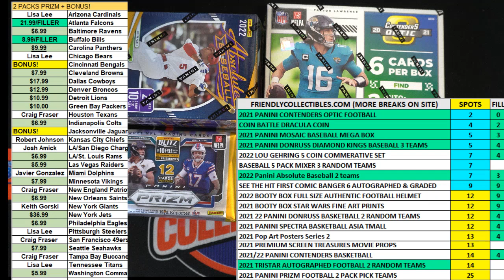2021 Panini Contenders Optic Football Hobby FILL A ID 21CONTOPFB101